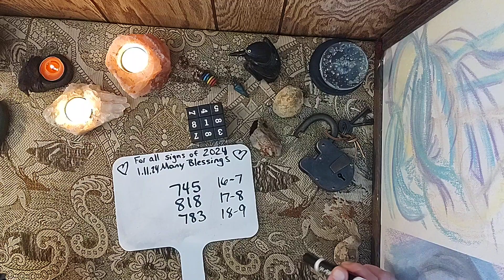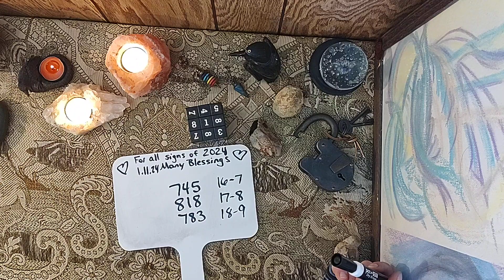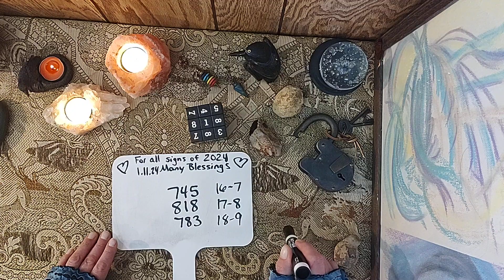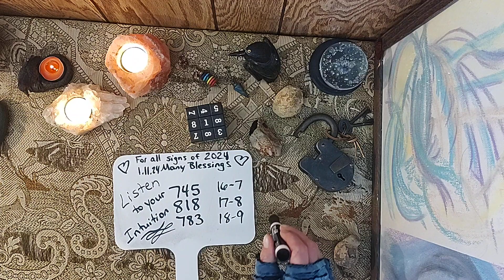Intuitive Numbers Reading general reading for all 13 signs. Many Blessings in 2024. C U Soon💜💜💜💜💜